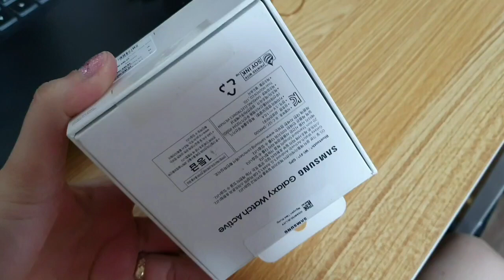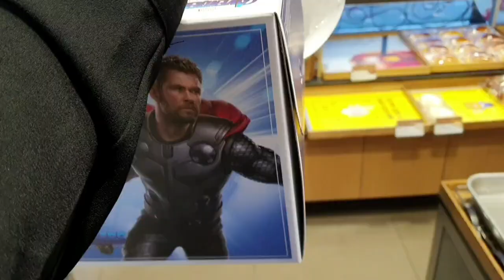VLOG SEMANAL ❤ MI VIDA EN COREA 🇰🇷 🇲🇽33 (Cumple de Coco + Preventa de Departamento)